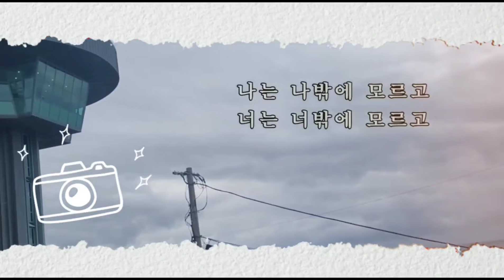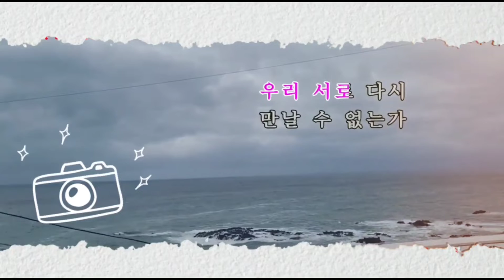평행선/문희옥/커버채선혜/